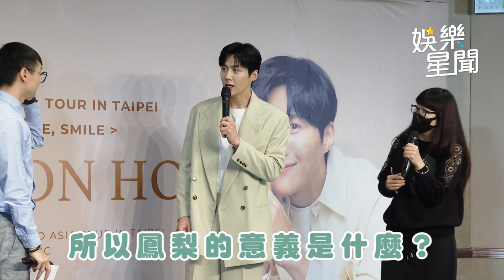金宣虎拿鳳梨超逗趣！得知「旺來含義」直呼要再拍 笑祝：貴公子大發｜三立娛樂星聞